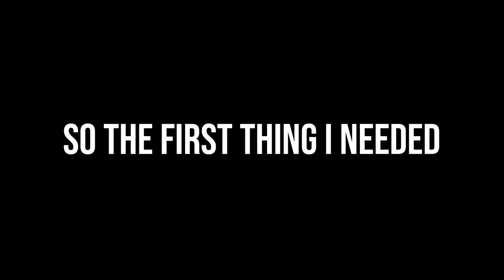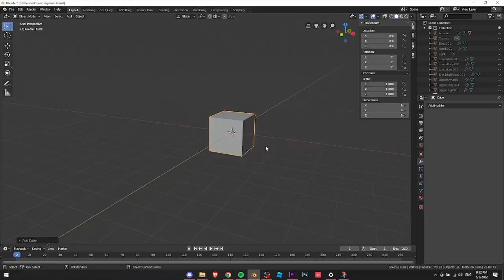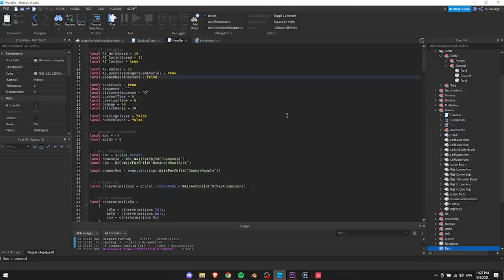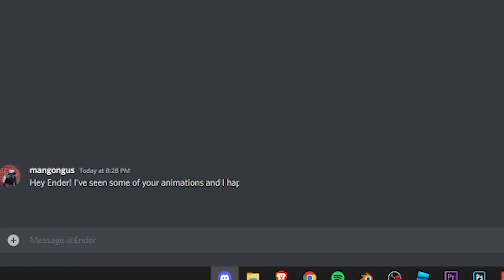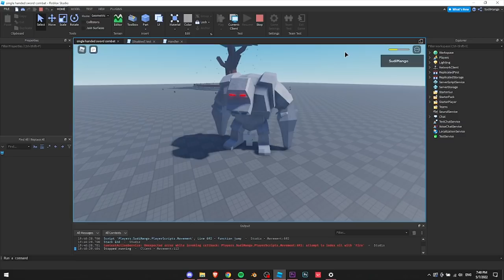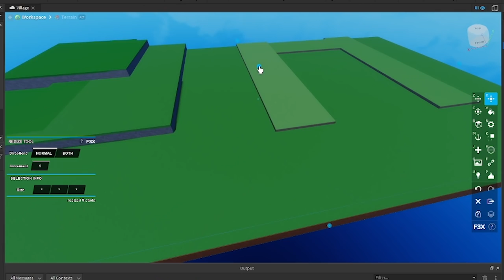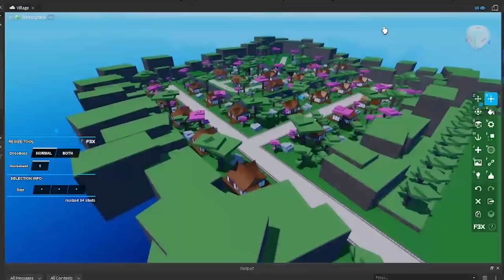I added an EPIC boss fight to my game! - Roblox devlog #12